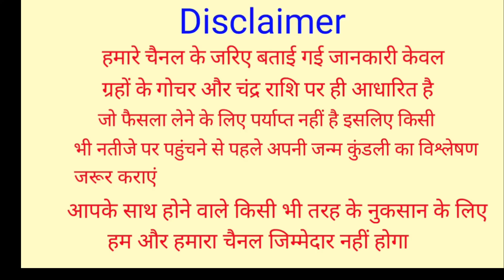Kanya Rashifal 17 May 2021 | 17 मई 2021 कन्या राशिफल | आज का कन्या राशिफल | Virgo Rashi 17 May 2021